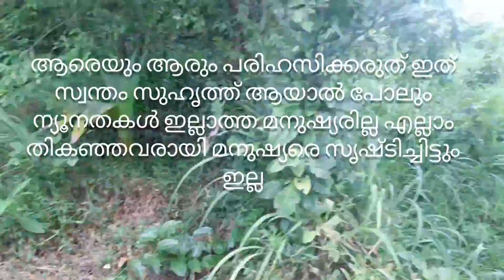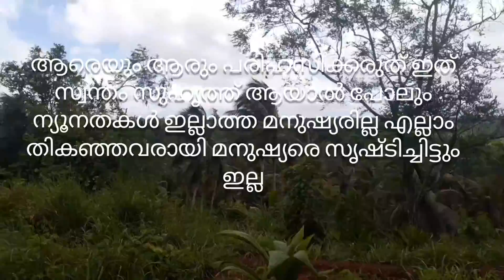Relaxation by beautiful natural view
Relaxation by natural view and quots..#